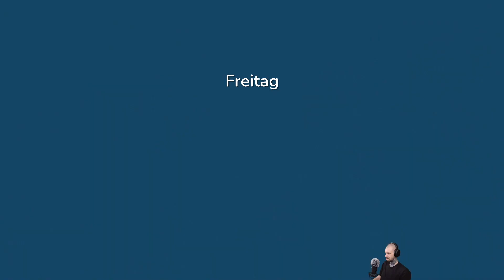Hokko Life 🍑 DerMikeintosh ► Folge 67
Hokko Life ► Folge 67 gespielt von ★ DerMikeintosh | let's play deutsch

Mit dem Zug gelangst du in dein völlig neues Leben in einer Stadt namens Hokko.
Hier kannst du in einer Werkstatt kreativ werden und den ganzen Ort gestallten wie du es möchtest und mit verschiedensten Materialien. Du hast die absolute Freiheit. Wie wird deine Stadt aussehen?